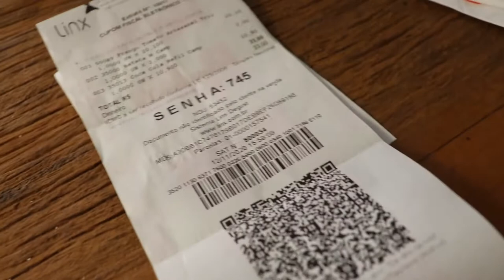FRANGO TOMATO do BOB'S